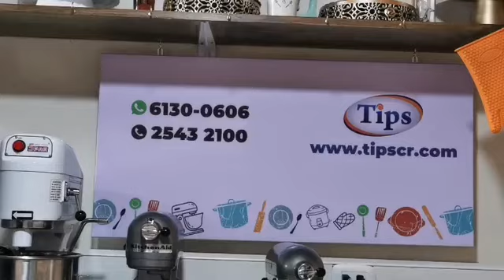Torta Fría de Piña Colada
SÍGUENOS!